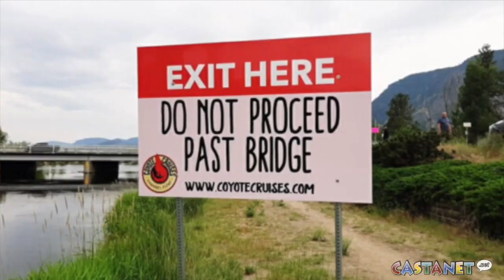Channel high but ready to ride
A classic staple of South Okanagan summertime fun is back, as residents and visitors get ready to float down the Penticton Channel.